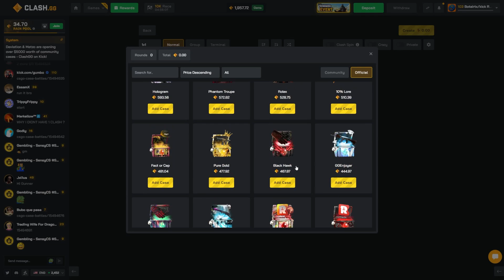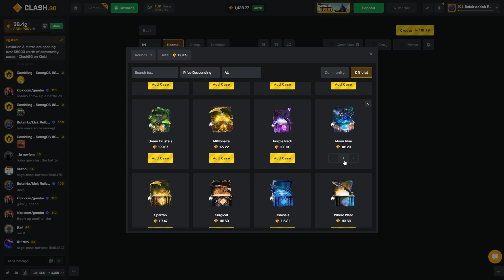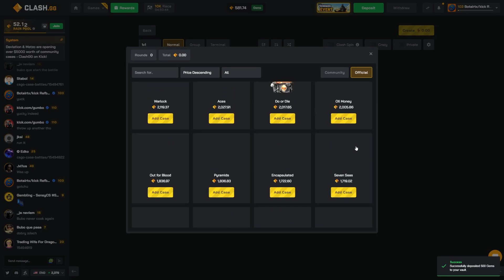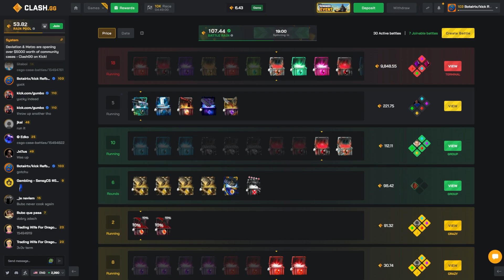I DID THE HOWL ABUSE CASE!? (Clash Highrolling)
Crazy Highroller battles on Clash!

TN: @sfartworks2